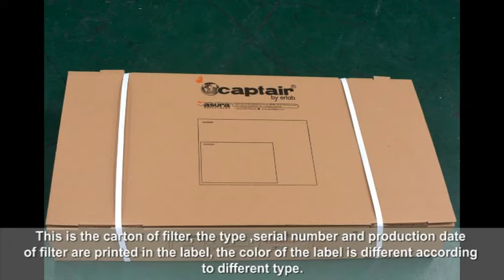Erlab Captair 834 S Smart ductless storage cabinet assembly video